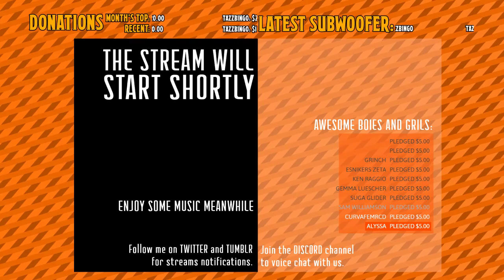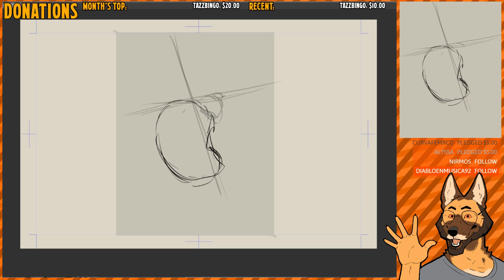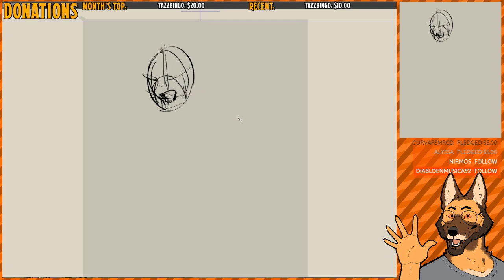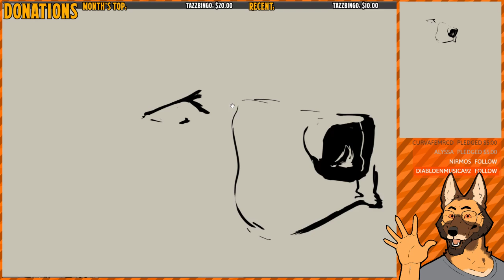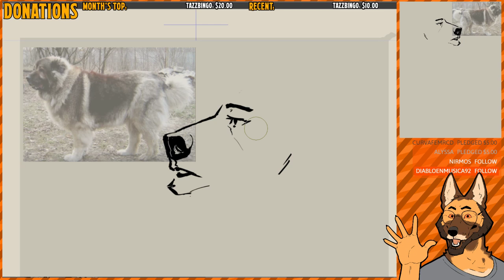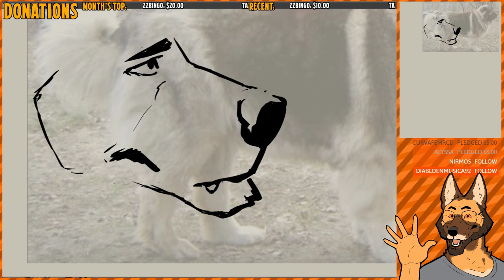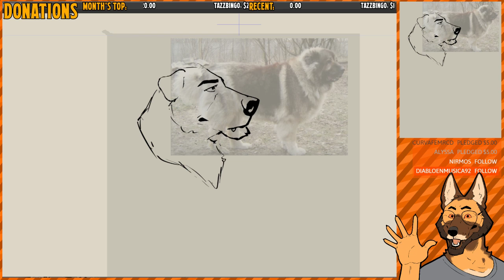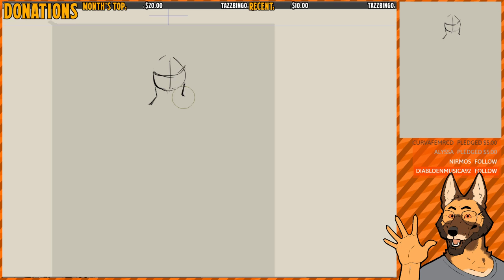Sketching with Doug pt1